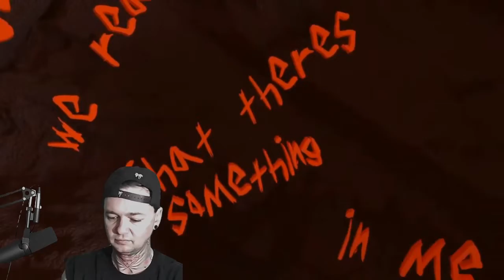TornThorn - State of Being - Local Band Smokeout Reaction / Review